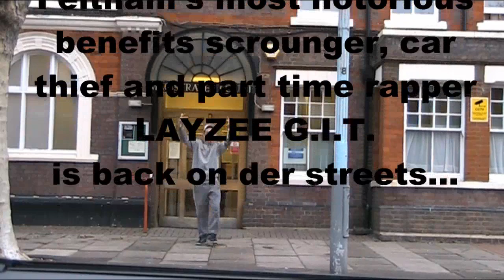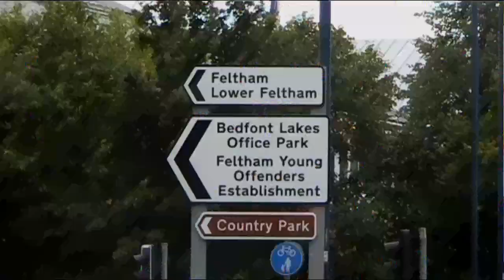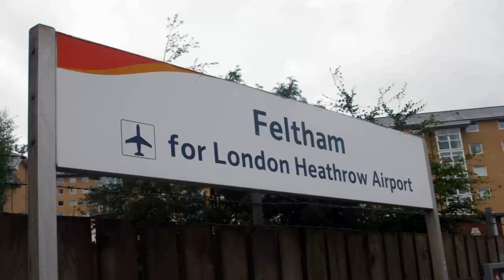Krimewave UK (Featuring Layzee G.I.T.) - Car Alarm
The new generation of Bedfont youth still carry the Riddick White torch. Not many people realise that Layzee G.I.T. is in fact the mutant offspring of Randy Spaniel, conceived in a drunken coupling with a local equivalent of 'Susan Boyle'  underneath a caravan during Bedfont Green fair week.